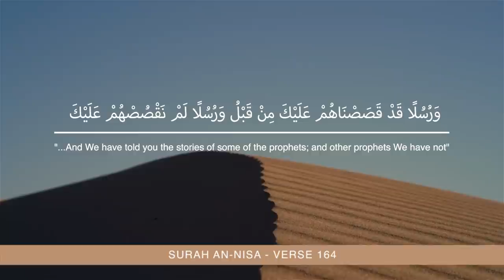The Stories of The Prophets | 9. To What Level Are Prophets Protected ('Iṣmah') From Committing Sin?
► Credits:

Song: 004   An-Nisa  النساء
Artist: Muhammad Seddiq Al-Menshawy
Album: Mojawad
Licensed to YouTube by: SonoCairoMusic (on behalf of CMS_Upload), and 1 Music Rights Societies